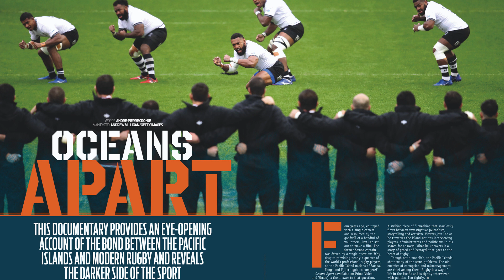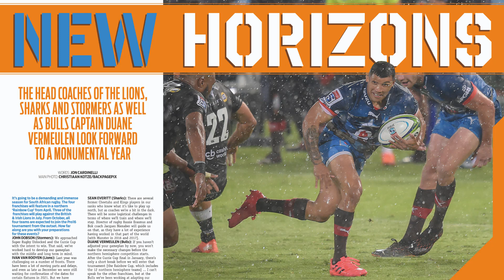Must-watch: New SA Rugby mag preview (with a twist)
Check out this entertaining and comical preview to some of the top articles you can find in the latest SA Rugby magazine, now on sale!